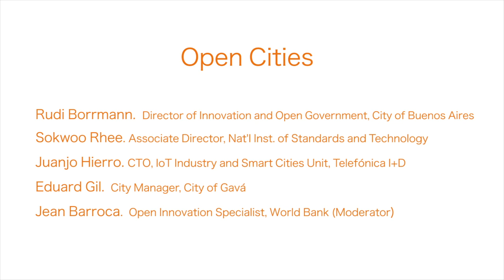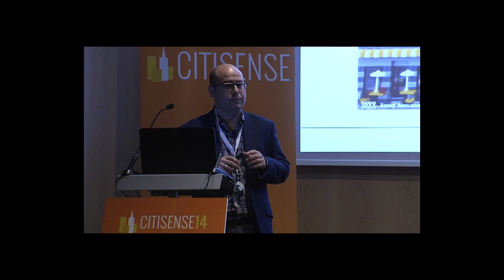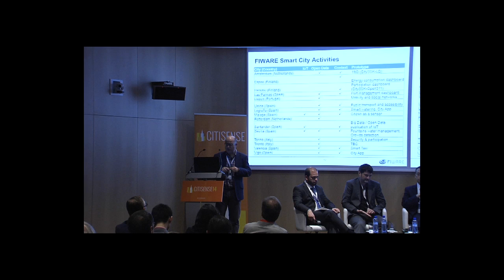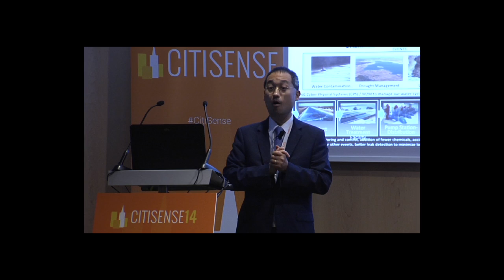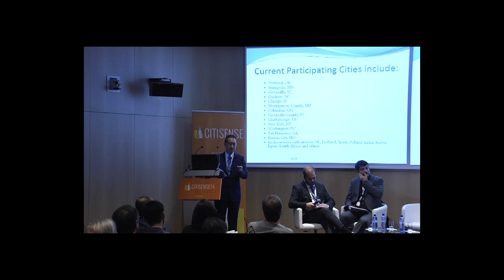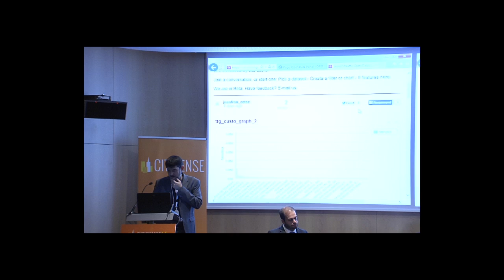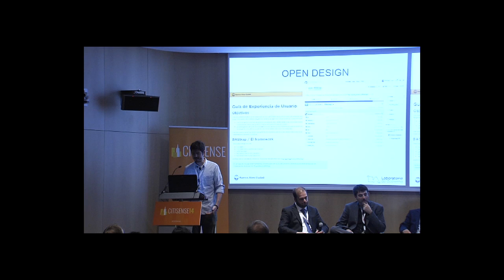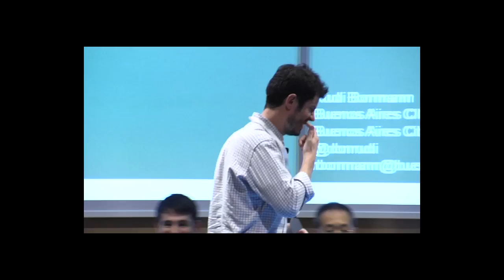CitiSense14 Panel - Open Cities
This panel took place on the second day of CitiSense14, a conference convened by the World Bank which focuses on human-centered smart cities.